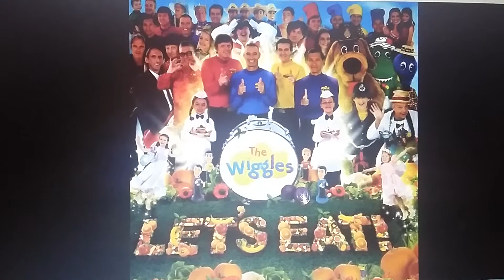Have a Laugh (Handstand)